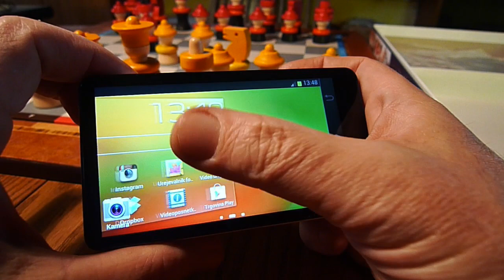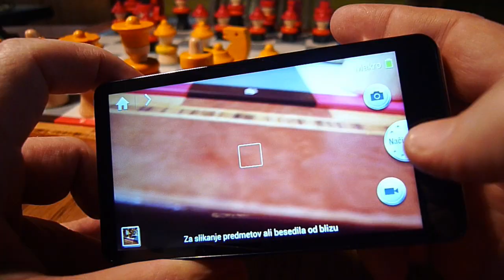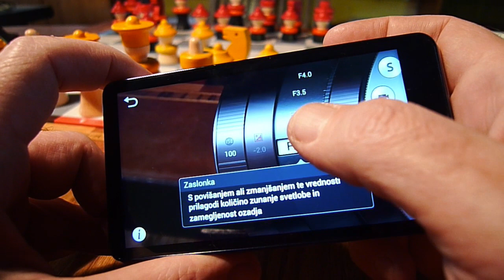Digitalije 028 - Samsung Galaxy Camera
December ponuja vrsto posebnih fotografskih navdihov. Snežinke na nosu, lučke na jelki, Božiček na delu. ;) Že imate pravo opremo, da jih ujamete? Jonas jo ima.